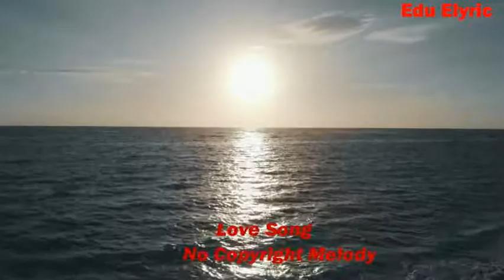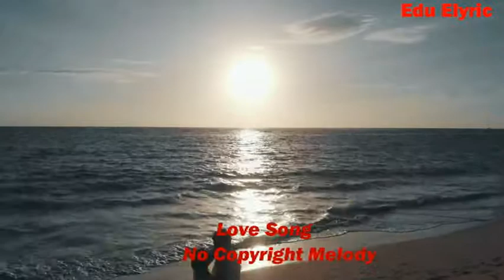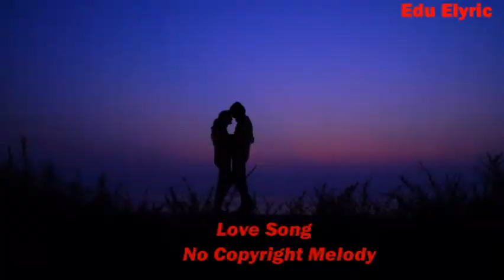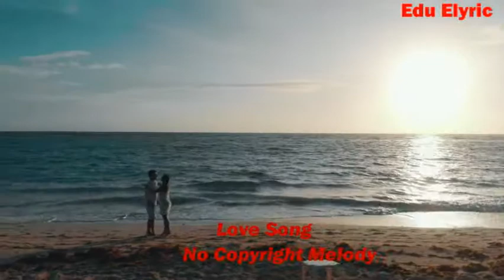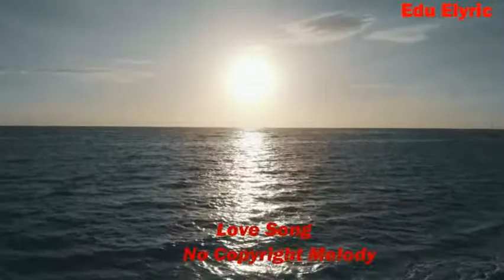Love Song (No Copyright Melody)